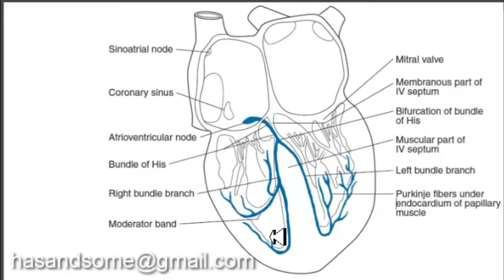EASYOLOGY - SISTEM KONDUKSI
Mau video interaktif lainnya? Ada materi menarik lainnya loh, seperti:

- Aksi potensial jantung
- Aksi potensial pacemaker
- Refractory period otot jantung
- Cardiac output dan Pressure-Volume Loop
- Kontraksi otot jantung
- Mekanisme kompensasi jantung
- Aritmogenesis 1. akibat kelainan impuls formation
- Aritmogenesis 2. akibat kelainan impuls conduction
- Fetal and Transtitional Circulation
- Sistem Konduksi
- Bone formation
- Bone remodelling
- Mekanisme countercurrent
- Keseimbangan asam dan basa
- Tekanan darah
- Mikturisi
- Pembentukan urin
- Glomerular filtration rate
- Sistem komplemen
- Cerebrum, circus of willis
- Jaras motorik dan sensorik (stroke)
- Cranial nerve dan cerebral blood flow
- Ekuilibrium
- Gas exchange
- Respon imun TB
- Ratio VAQ
- Ventilasi
- Siklus menstruasi
- Interelasi metabolisme

Yuk langsung hubungi dan chat contact person kami

Easyology adalah video interaktif berbahasa Indonesia yang memuat materi fisiologi dasar kedokteran.

Berminat? hubungi CP kami.